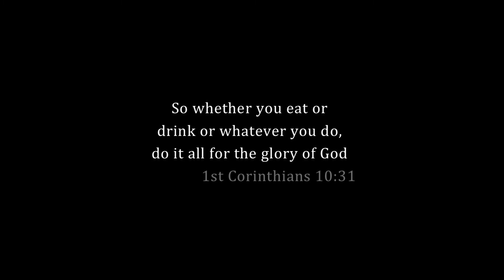Nathan Muldoon & the Triple Crown of Open Water Swimming ~ 3 min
My good friend Nathan Muldoon is in pursuit of the Triple Crown of open-water swimming.  On September 15th, he leaves to attempt the second leg - swimming across the English Channel September 15th, God willing.  The Triple Crown is three very different and demanding swims:  In California, swim from Catalina Island to the mainland (21 miles, completed), in England, swim the English Channel from England to France (25-30 miles), and in New York swim around Manhattan Island (28 miles).  Nathan credits his strong faith for the perseverance to endure and gives all the glory to God for his ability to swim.

If you'd like to support Nathan in his pursuit, go to his website at nathanmuldoon.weebly.com

               1st Corninthians 10:31

3 min. 1080m di